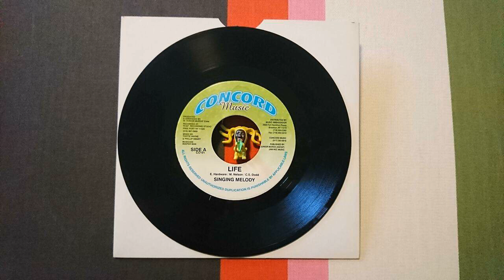HAPPINESS SINGING MELODY LIFE